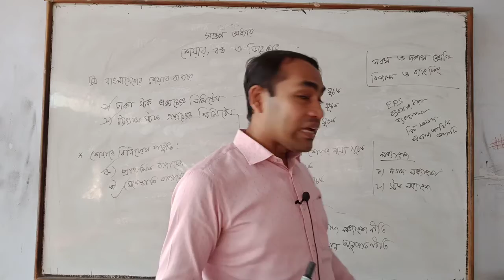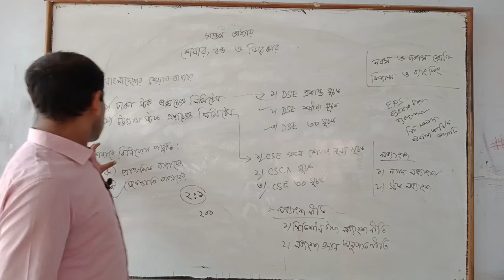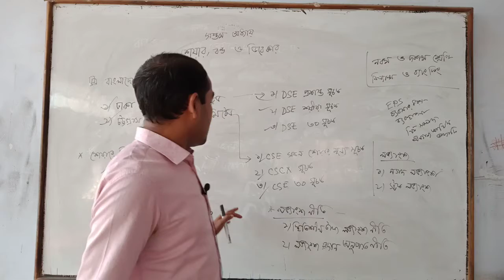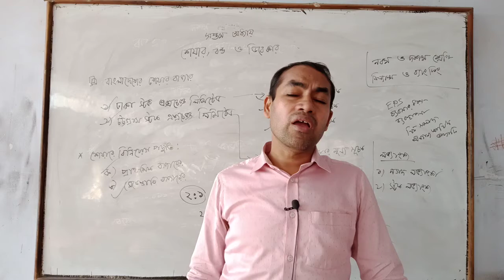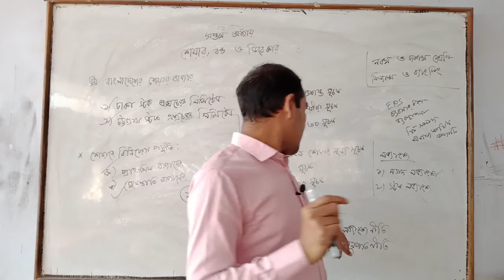সপ্তম অধ্যায় ফিন্যান্স ও ব্যাংকিং ( নবম শ্রেণি)